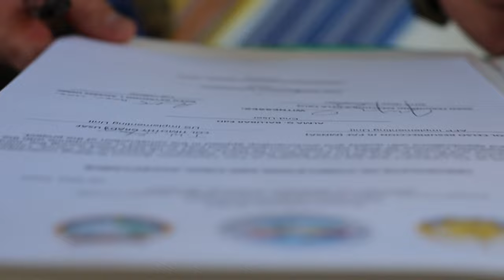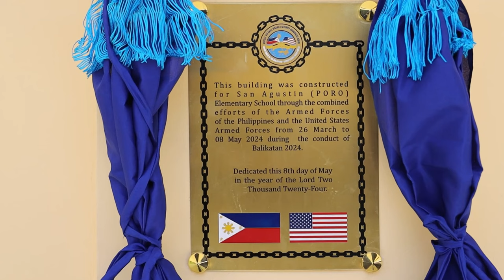Balikatan 24: School Ribbon Cutting Ceremony at San Agustin Elementary!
Join us for an exclusive look at the Balikatan 24 School Ribbon Cutting Ceremony at San Agustin Elementary School! Witness the joy and excitement as the school celebrates this special event with the community. Don't miss out on this memorable occasion!

Balikatan 24 B-Roll: San Agustin Elementary School Ribbon Cutting Ceremony
SAN FERNANDO, PHILIPPINES
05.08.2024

Philippine, U.S., and Australian service members and La Union residents conduct a ribbon cutting ceremony in support of Exercise Balikatan 24 at San Agustin (Poro) Elementary School in San Fernando, La Union, Philippines, May 8, 2024. Key speakers, including the governor of La Union, gave remarks and cut a ribbon to commemorate the trilateral construction of a two classroom school building on San Agustin (Poro) Elementary School grounds. BK 24 is an annual exercise between the Armed Forces of the Philippines and the U.S. military designed to strengthen bilateral interoperability, capabilities, trust and cooperation built over decades of shared experiences. (U.S. Marine Corps Video by Sgt. Luc P. Boatman)

Balikatan 24 Interviews: San Agustin Elementary School Ribbon Cutting Ceremony
SAN FERNANDO, PHILIPPINES
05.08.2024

Philippine Air Force Col. Arman G. Mampusti, the Philippine commander of the Combined Joint Civil-Military Operations Task Force and U.S. Marine Corps Col. David J. Fennell, the U.S. commander of the Combined Joint Civil-Military Operations Task Force, give interviews during a ribbon cutting ceremony in support of Exercise Balikatan 24 at San Agustin (Poro) Elementary School in San Fernando, La Union, Philippines, May 8, 2024. Key speakers, including the governor of La Union, gave remarks and cut a ribbon to commemorate the trilateral construction of a two classroom school building on San Agustin (Poro) Elementary School grounds. BK 24 is an annual exercise between the Armed Forces of the Philippines and the U.S. military designed to strengthen bilateral interoperability, capabilities, trust and cooperation built over decades of shared experiences. (U.S. Marine Corps Video by Sgt. Luc P. Boatman and Cpl. Trent A. Henry)

Film Credits: Video by Sgt. Luc Boatman
Exercise Balikatan